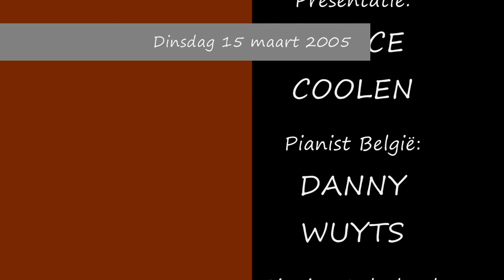Glenn Corneille & Tineke Verburg -SHORT PEOPLE-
15 maart 2005 - Tros programma"De Notenclub" presentatie:  Nancy Coolen
team Nederland: Glenn Corneille, Tineke Verburg en Bert Kuizenga
team België: Danny Wuyts, Yasmine en Guy Swinnen